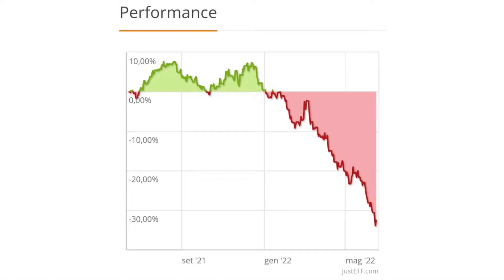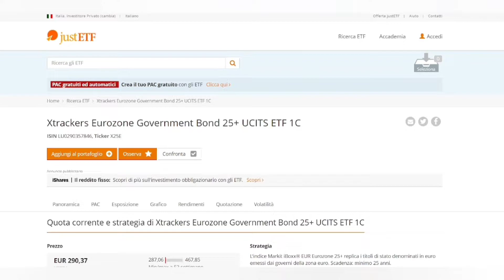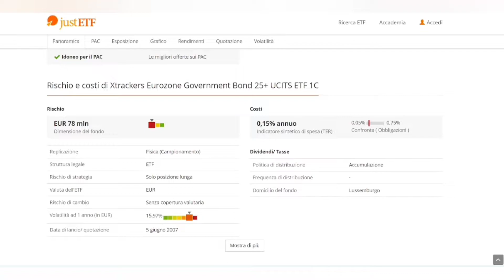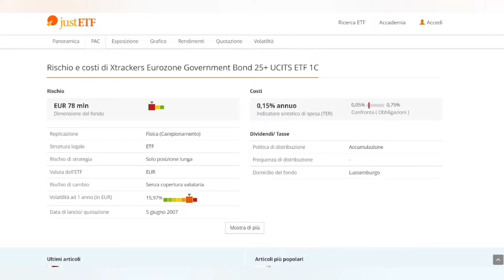AUMENTO DEI TASSI D'INTERESSE : vi spiego cosa sta succedendo alle obbligazioni!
Le obbligazioni hanno una relazione inversa con i tassi di interesse . Quando il costo del denaro prestato aumenta (quando i tassi di interesse aumentano), i prezzi delle obbligazioni di solito diminuiscono e viceversa.
A prima vista, la correlazione negativa tra tassi di interesse e prezzi delle obbligazioni non sembra avere una logica. Tuttavia, a un esame più attento, inizia effettivamente ad avere un senso e in questo video proverò a spiegartelo.